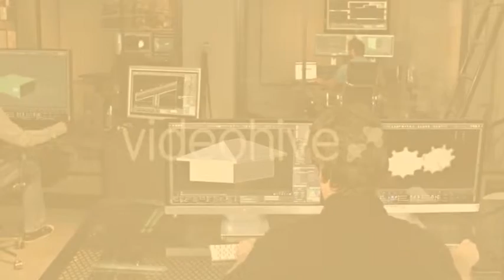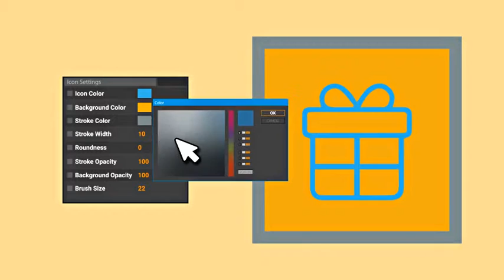e-Shop and e-Commerce Icons and Elements ( After Effects Project )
Main Features:

- Perfect for e-commerce promotion video with 4K, 2K, Full HD resolution.
- Smooth animation
- Fast rendering
- After Effects (minimal requires CS5)
- Import these clean animated eShop icons to your project and use them as you want
- Simple to change color, form, opacity and thickness.
- Simple Control and Modular Construction